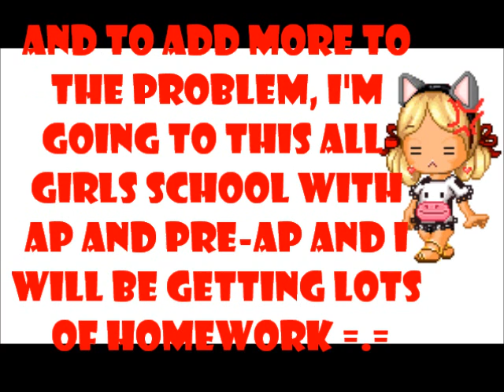Stuff u should know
lalalla ice cream